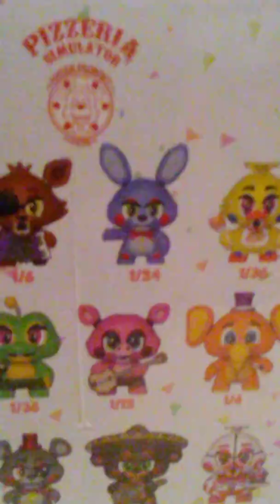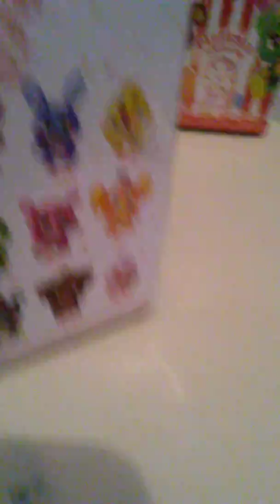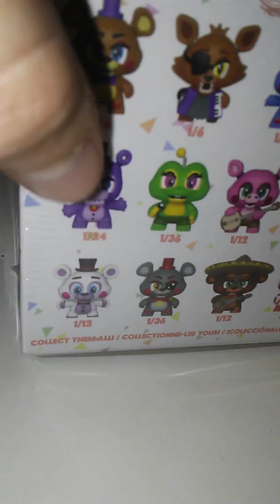Unboxing Pizza simulator minis by Funko